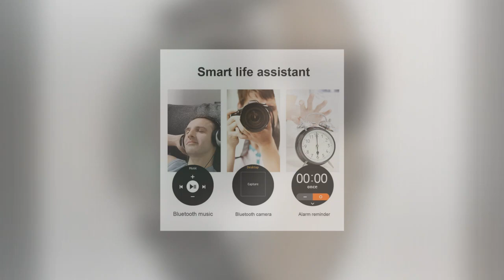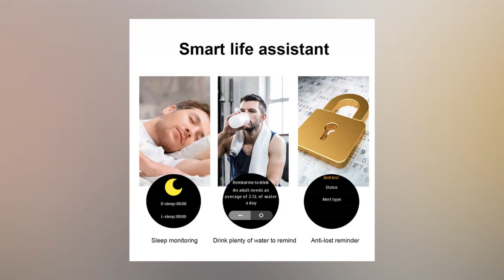BEST Smart Watch DT19 Luxury Full stainless Steel Smartband Support Bluetooth Call Remind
New Best Smart Watch DT19 Luxury Full stainless Steel Smartband Support Bluetooth Call Remind Music Camera

Description:

Smart Watch DT19 Luxury Full stainless Steel Smartband Support Bluetooth Call Remind Music Camera for Men Works business

Search Key:
smart car
smart electrics
smart electric
smart technologies
smartwatch samsung
smart watch price
smartwatch fossil
smartwatch samsung
smartwatch apple
pixel smartwatch
studio smartwatch
samsung smart watch reviews
sleek smartwatch